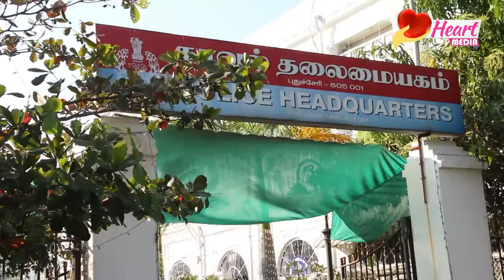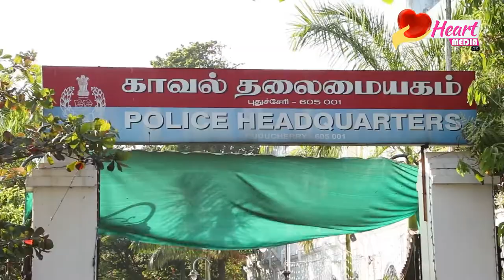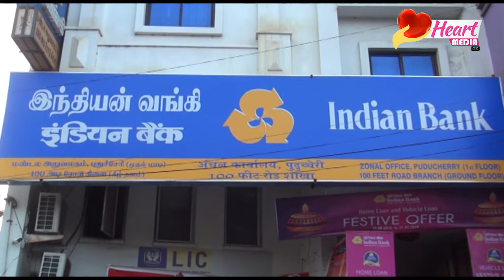Heart Media News 24 | 01 | 2019 | pondicherry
புதுச்சேரி செய்திகள் .
தினம்தோறும்  உங்கள் பார்வைக்கு ...
# Heart Media News
# Pondicherry
# Newsபுதுச்சேரி செய்திகள் .
தினம்தோறும்  உங்கள் பார்வைக்கு ...
# Heart Media News
# Pondicherry
# News